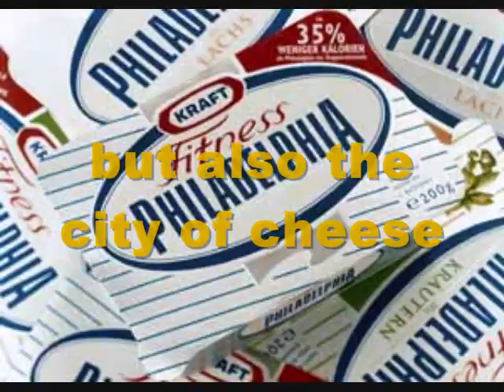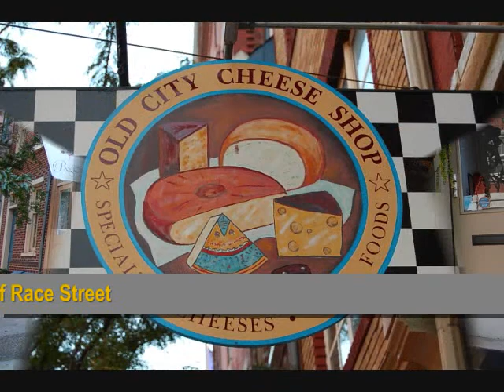Old City Cheese Shop and Restaurant in Philadelphia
Cheese Store,Restaurant in Philadelphia.Italian food,Best cheeses.Old city Art in Philly